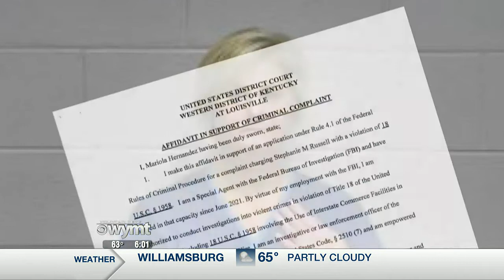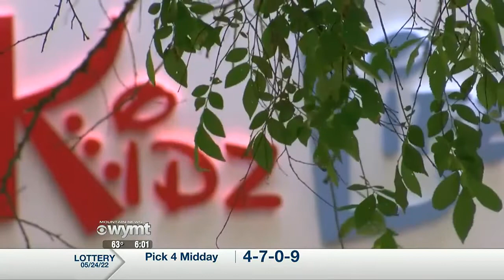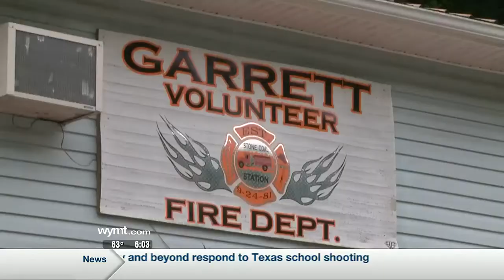Mountain News This Morning Top Stories at 6 May 25th, 2022